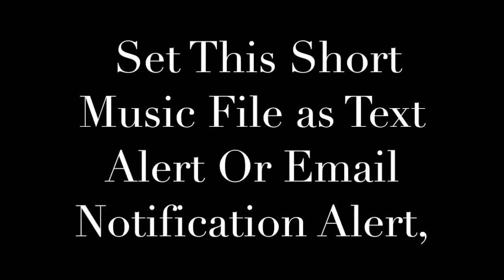Frasier Ringtone and Alert